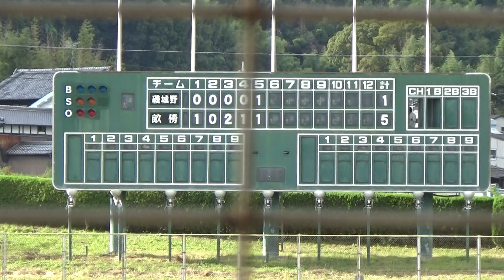2017/9/18 磯城野vs畝傍 ５回裏 畝傍(１－５)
奈良県高校野球秋季大会２回戦＠ならっきー球場
磯城野vs畝傍
５回裏　畝傍